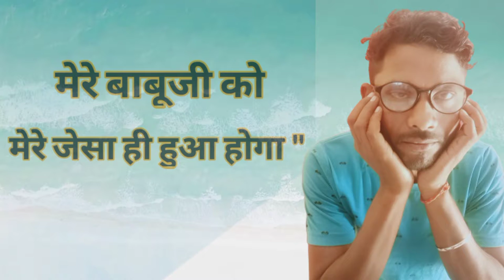डांट हमें शिक्षित बनाती है ! Father Day Motivation😄😄 Video !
2nd Camera Canon 90D

50MM LENS

शिक्षा मनोविज्ञान,
शिक्षण अभिरूचि,
शिक्षण अभिरुचि ptet,
हिन्दी व्याकरण एवं शिक्षा शास्त्र,
शिक्षण अभिरुचि prem singh sir,
क्रियात्मक शोध,
क्रियात्मक अनुसंधान,
अधिगम के सिद्धांत की ट्रिक,
खोज उपागम आनुभाविक अधिगम ज्ञान संरचनावाद,मस्ती का स्कूल,प्रेरणादायक कहानियां,
देखिये जब सरकारी स्कूल की प्रिंसिपल ने निकाल दी कलेक्टर की हवा,
dev motivation,
motivational story in hindi,
rj story in hindi,
moral story in hindi,
naitik shiksha kahaniyan,
Manoj modi Maithon,
Manoj modi,
Manoj,
डांट हमें शिक्षित बनाती है,
Father day motivation,
अमिताभ बच्चन,
Motivation,